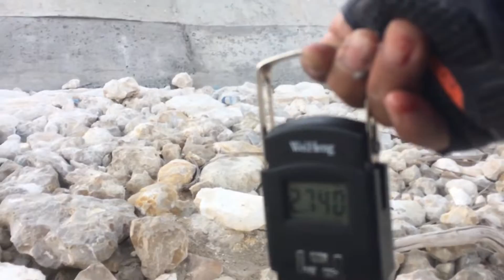Kingfish in Bahrain # Catch and Cook # Fishing in Bahrain / middle east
I HOPE YOU ENJOY WATCHING GUYS.
To those who are asking me to
join my Fau Fishing Group please feel free to
below.

LYKA :  Fau Fishing

" I believe person has a way to find their happiness and I found it in my fishing. I am enjoying my every story of throwing my bait, and wait for the the bite with my grateful heart whether there is a catch or none, but I like the feeling of my giggling and laughing when I had one.
 Just like in life... GRATITUDE, ATTITUDE AND PATIENCE!!!  Well, let's go FISH ON!!!

I am Grateful for this YouTube Channel of mine and to you all!!!